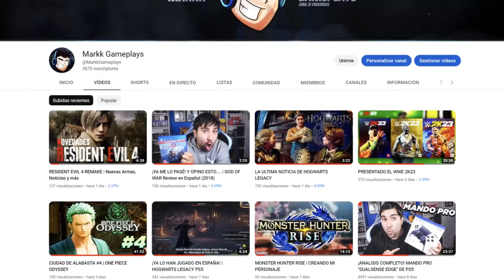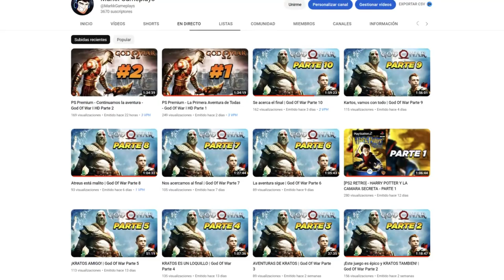Evento Especial - Gana 500 CRISTALES - Dragon Ball Legends